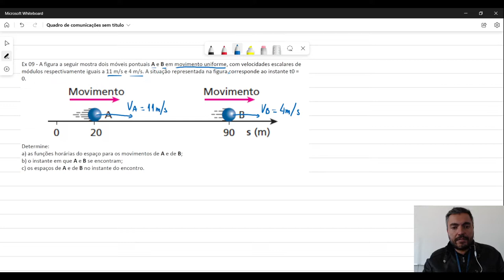Exercícios de Vm e FHP EX09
A figura a seguir mostra dois móveis pontuais A e B em movimento uniforme, com velocidades escalares de módulos respectivamente iguais a 11 m/s e 4 m/s. A situação representada na figura corresponde ao instante t0 = 0.
Determine:
a) as funções horárias do espaço para os movimentos de A e de B;
b) o instante em que A e B se encontram;
c) os espaços de A e de B no instante do encontro.